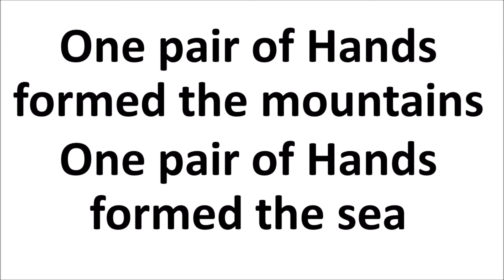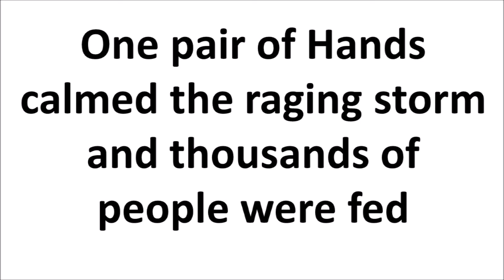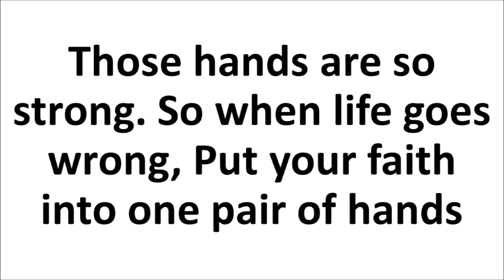One Pair of Hands